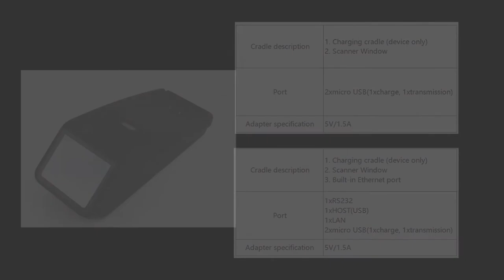Display and Introduction of Various Product Cradle